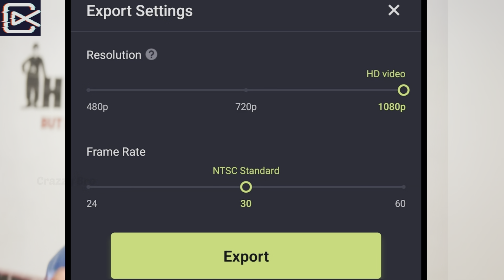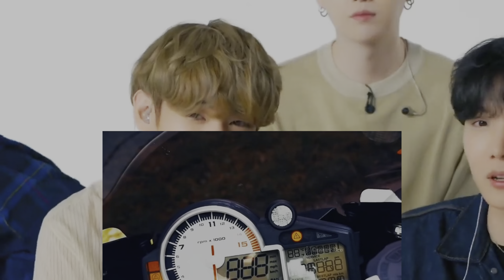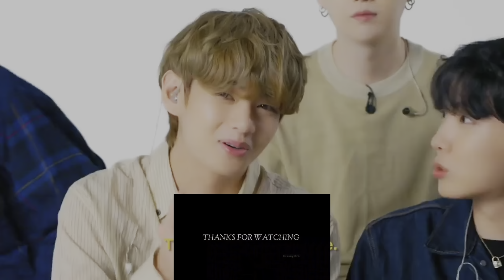bts react my rap song😱 vandipranthan malaylalam song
ShotCut is an easy-to-use video editor and video maker with trendy video effects. Trim, cut, speed up or slow down your videos easily and edit video with music, transitions and effects easily. ShotCut allows you to save in HD without watermark. Create stunning videos as a content creator for Tiktok, YouTube, Instagram and more now!

My Camera : Iphone 13 Camera

My Mike : Iphone 13

My Editing Software : VN

My Thumbnail : PicsArt & Add text